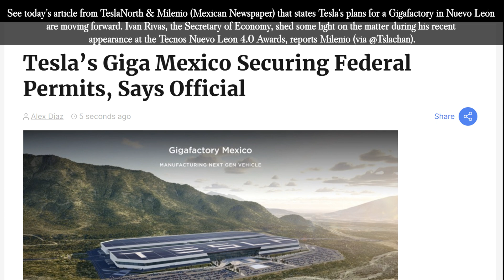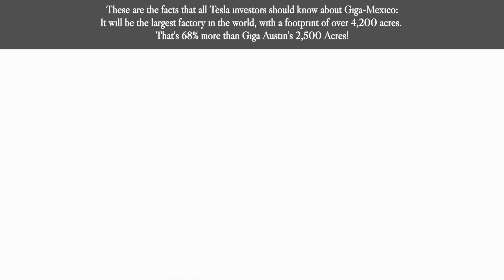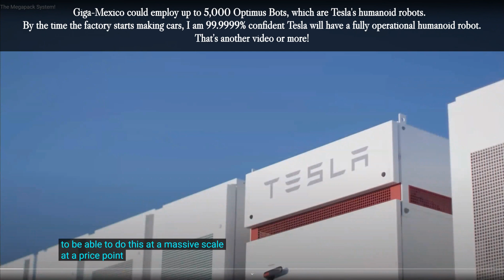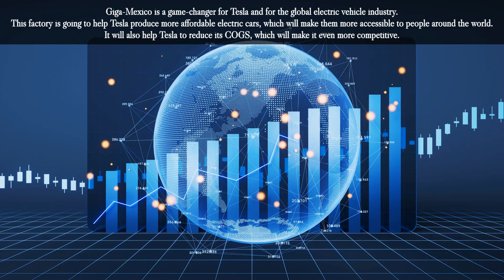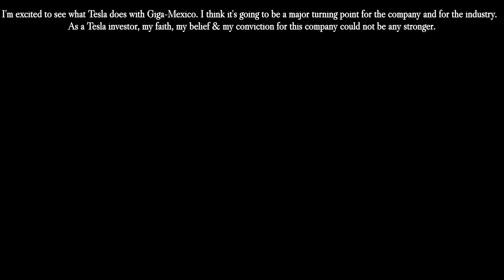Viva Giga Mexico! Largest Factory In The World.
Today, we're going to talk about Tesla Giga-Mexico, which is scheduled to break ground any day now. The heavy earth-moving machinery is already on site and cones were set on the side of the highway indicating the upcoming work.
Giga Mexico is set to be the largest Gigafactory in the world with the highest EV capacity to date. Giga Mexico will play a major role in Tesla's plans to electrify the world.
See today’s article from TeslaNorth & Milenio (Mexican Newspaper) that states Tesla’s plans for a Gigafactory in Nuevo León are moving forward. Iván Rivas, the Secretary of Economy, shed some light on the matter during his recent appearance at the Tecnos Nuevo León 4.0 Awards, reports Milenio (via @Tslachan).
“They (Tesla) are working on federal permits, we do not know the progress, they say they are going on time. We do not know the progress because they are seeing it at the federal level,” Rivas shared.
Water supply, a concern for many, was also addressed. Rivas clarified the state’s position, saying, “When Tesla starts operations, the Knife II will already be there, so we won’t have any problems in terms of water.
The name "The Knife" comes from the fact that the highway cuts through a mountain range. The second "The Knife" should be a reference to a new section of the highway that is being built to accommodate the traffic from Giga-Mexico.
They are working on everything that has to do with treated water, they are going to use a lot of recycled water, so I don’t think that there is a problem, Tesla will be using treated water primarily.”
These are the facts that all Tesla investors should know about Giga-Mexico:
It will be the largest factory in the world, with a footprint of over 4,200 acres. That’s 68% more than Giga Austin’s 2,500 Acres!
Tesla will manufacture the new affordable compact car at Giga-Mexico, which is expected to be priced at $25,000 or below.  The global TAM (Total Addressable Market) is virtually unlimited at these price levels.
It's possible that the compact car will not need paint, similar to the Cybertruck.  I say this because Tom Zhou was quoted as saying “Paint is expensive” when asked about this possibility.
There is a high probability that Giga-Mexico will include a 4680 battery factory.  There is plenty of space on the 4,200 Acres!
It's also possible that the factory will include a Megapack factory. Tesla could set up ita own independent BESS (Battery Energy Storage System).  In the case of Tesla it should be SBESS (Smart Energy Storage System),
Giga-Mexico could employ up to 5,000 Optimus Bots, which are Tesla's humanoid robots.  By the time the factory starts making cars, I am 99.9999% confident Tesla will have a fully operational humanoid robot.
That’s another video or more!
Lower labor rates and using Optimus Bots will give Tesla an even greater lead in COGS (Cost of Goods Sold), making it virtually impossible for any other automaker to catch up.  Tesla has already proven to be relentless in cost cutting.  Giga Mexico, along with its other many advantages will put Tesla ON TOP OF THE WORLD.  Just a matter of time!
Impact of Giga-Mexico
Giga-Mexico is a major milestone for Tesla and for the global electric vehicle industry. This factory will help Tesla to produce more affordable electric cars, which will make them more accessible to people around the world. It will also help Tesla to reduce its COGS, which will make it even more competitive.
Giga-Mexico is also a major win for Mexico. The factory is expected to create over 10,000 jobs, and it will boost the Mexican economy. It's a sign that Mexico is becoming a major player in the global electric vehicle industry.
Conclusion
Giga-Mexico is a game-changer for Tesla and for the global electric vehicle industry. This factory is going to help Tesla to produce more affordable electric cars, which will make them more accessible to people around the world. It will also help Tesla to reduce its COGS, which will make it even more competitive.
Additional facts about Giga-Mexico:
The factory is located in the state of Nuevo León, Mexico.
The total investment in Giga-Mexico is expected to be $10 billion.
The factory is expected to be operational in 2024.
I'm excited to see what Tesla does with Giga-Mexico. I think it's going to be a major turning point for the company and for the industry.  As a Tesla investor, I’m my faith, my belief & my conviction for this company could not be any stronger.
I encourage the viewer to follow the company, research the industry and decide if joining the Tesla investment community is for you!